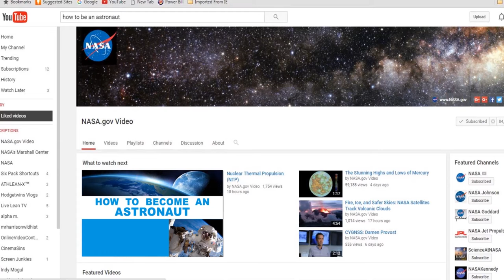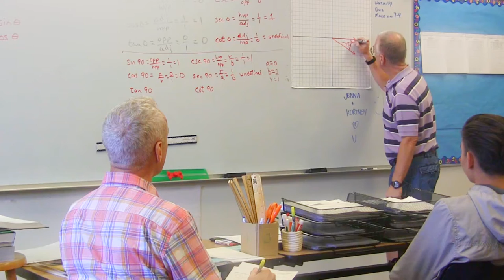Dream a Dream